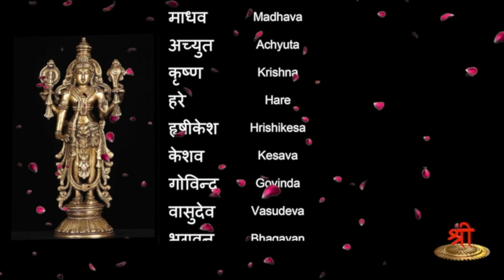Naama Geetha - Part 89 - Amirtavikrama / sarva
In this episode the name Amirtavikrama / sarva  discussed in detail.